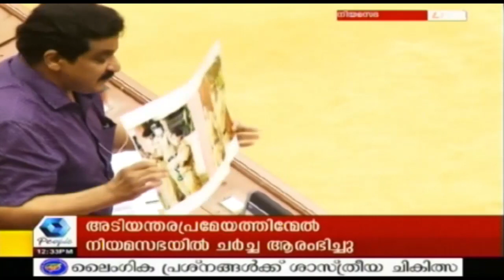നിപ്പ വിഷയത്തിൽ നിയമസഭയിൽ അടിയന്തിരപ്രമേയ ചർച്ച - Live | Part - 1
In Nipah crisis, opposition moves a privilege motion in the assembly. Live updates from Kerala assembly.